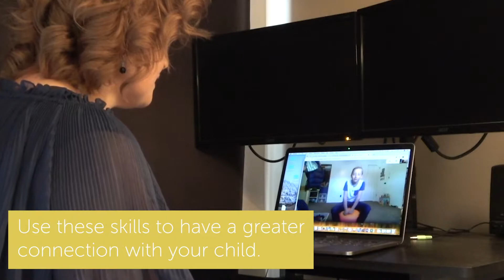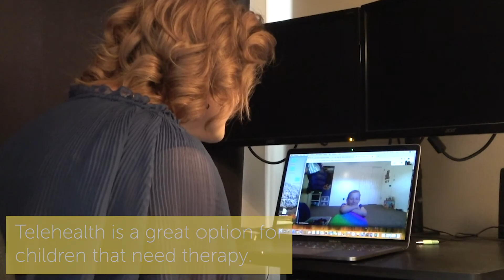Telehealthy Relationship Building with a 9 year old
Even if it has to be Online. Schedule a one on one “special time” with your child. Practice the skills described and you will find that your relationship can be strengthened, your child will share more openly with you, their confidence will increase and their emotions and behaviors should improve. You may want to make sure the child has access to creative toys or art supplies to make the interaction more playful and expressive.
(Also as a side note...Child Centered Telehealth can help children!)

PRIDE skills during the play time:

Praise- Praise the effort you child is making and praise the appropriate behavior.

Reflect- Reflect the words back that your child says. Like a mirror you reflect back. So they know you’re interested and understand.

Imitate- Talk or Play in the appropriate way that your child chooses. Let them lead play and you follow along.

Describe- You describe what the child is doing. Think of this as being a sports announcer and you are giving the play by play. This shows your child you are paying attention and enjoying the play.

Enthusiasm/Emotion- be enthusiastic and delight in your child. Point out emotions to increase their emotional awareness.

Avoid questions, commands and criticisms during this special time.

~Adapted from PCIT by Sheila Eyberg

Life changes (Including COVID-19 Quarantines) can be difficult for children. Your child may need extra help if they are having concerning behaviors, withdrawing, engaging in risky behavior, excessive defiance, mood swings, declining school performance. Etc. Get professional help as needed from certified play therapy counselors, pediatricians, extended family members & community resources.